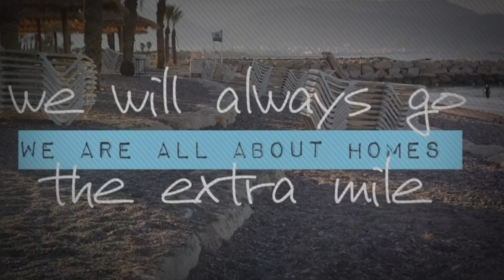hi boys & girls hope u enjoy the video & thank u for being there when I need u